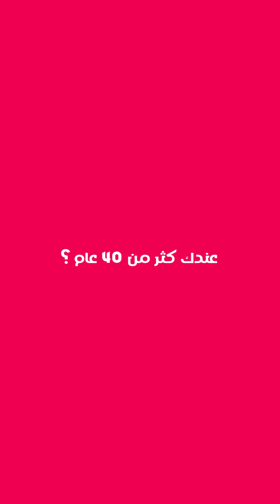شهادة ملهمة من فاطمة 💕 قصتي مع سرطان الثدي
شهادة ملهمة من فاطمة 💕
 تشاركنا فاطمة رحلتها مع سرطان الثدي من لحظة التشخيص إلى ما بعد العلاج. تذكر جميع النساء بضرورة الاهتمام بصحتهن الجسدية والنفسية، والتواجد في بيئة داعمة، والأهم هو إجراء الفحوصات بشكل منتظم. عند ملاحظة أي علامة مقلقة، لا تتأخرن في الفحص، لأن فرص الشفاء تكون أهم عندما يُكتشف المرض مبكرًا. 💪

📞 لمزيد من المعلومات حول المرافقة الداعمة في دار زهور: 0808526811 / 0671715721